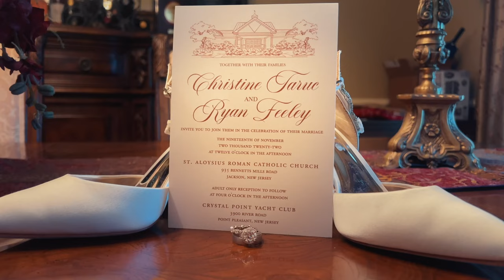Christine & Ryan Wedding Highlight Recap in 4K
The Wedding day of Christine and Ryan from November 2022.
Affordable Wedding Videography with all packages starting at $799.
The song is by James Arthur   "Say You Won't Let Go"
NJ, NY, and PA videography for all special occasions. Rated Multiple​ years on WeddingWire for couples'​ choice!